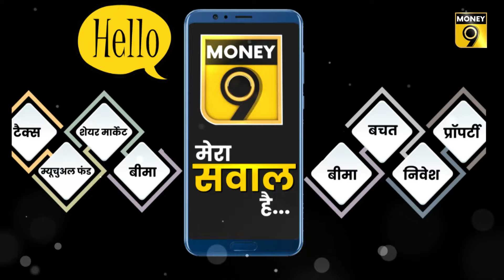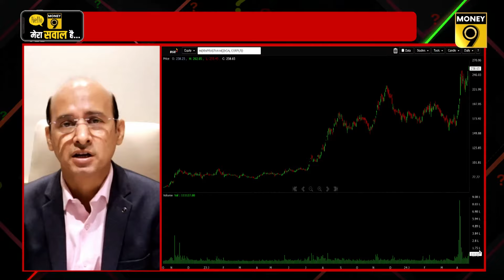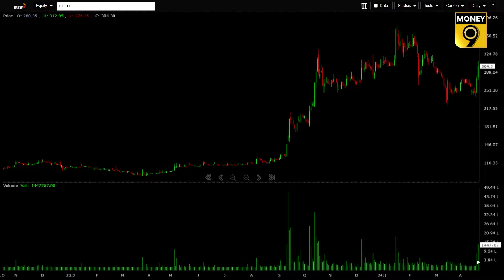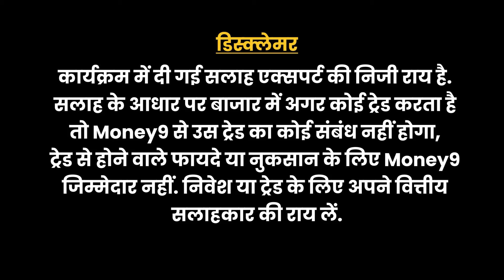Reliance Industries, Tejas Network, ITI, Hatsun Agro, Indraprastha Medical की तेजी में क्या करें?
Tejas Network में क्यों लगा अपर सर्किट? Hatsun Agro की तेजी में क्या कर सकतते हैं खरीदारी? Q4 नतीजों के बाद किन ब्रोकरेज हाउसेस ने RIL पर बढ़ाया लक्ष्य? किस म्यूचुअल फंड ने बढ़ाई Indraprasth Medical में हिस्सेदारी? Inox Wind कब करेगी बोनस का ऐलान? 5 कारोबारी सत्र में 20% क्यों भागा ITI का शेयर? खबरों वाले शेयरों में कैसे बनाएं रणनीति, जानने के लिए मनी9 की ये खास पेशकश.